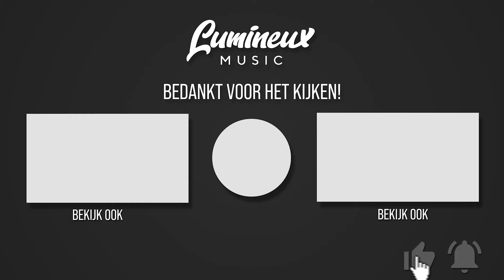Nieke - Leef je leven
Officiële videoclip voor de nieuwe single van Nieke – Leef je leven.

Zang: Nieke van Zanten
Tekst: Nieke van Zanten
Arrangement: Luc Poublon
Studio: Initials Studio
Label: Lumineux Music

Video Credits:
Future Films Europe

Lumineux Music is een muzieklabel waarbij wij houden van elk type muziek. Wij werken met diverse artiesten die geselecteerd zijn uit een groot gezelschap. Lumineux Music is een label waar de kernwoorden strak, chique, verhelderend, verlichtend en vertrouwen erg belangrijk zijn. Zo hopen wij in samenwerking met de artiest in de toekomst een brug te bouwen tussen de artiest en zijn/haar luisteraars, iets waar Lumineux Music voor staat: ‘bruggenbouwers van de toekomst’. Wij zijn met trots onderdeel van Future Music Europe.